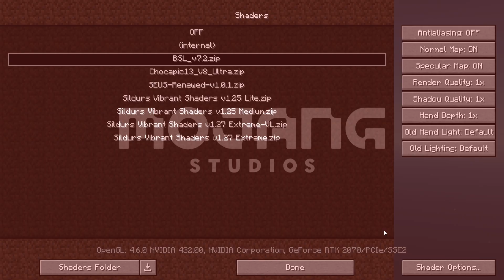Starting the farming area! + A little prank :P | RambleCraft - Season 1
Right so this episode of RambleCraft - Season 1 ended up being a lot shorter than I had hoped, but we did get a lot done, so hopefully that makes up for it XD

Hopefully, the next episode will be longer, but for right now, this will have to do XD
Anyway let me know what you think and I hope you enjoy! ^-^